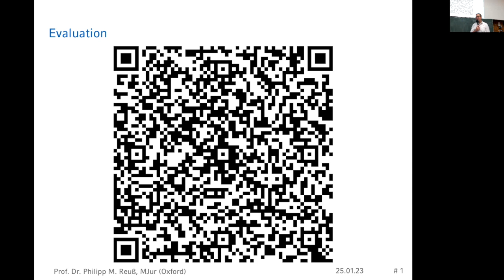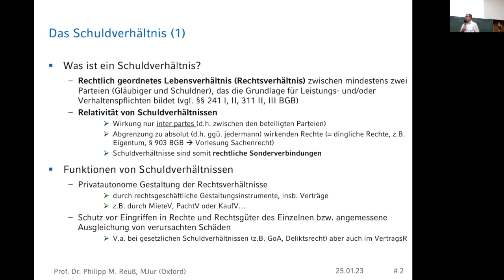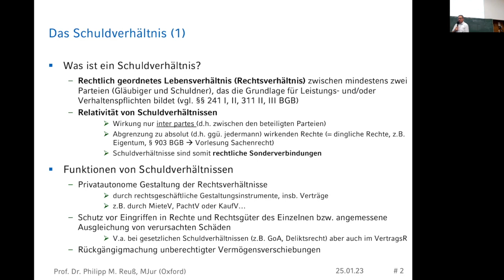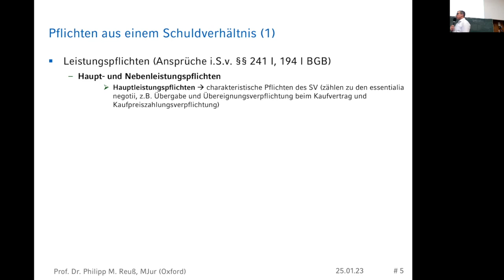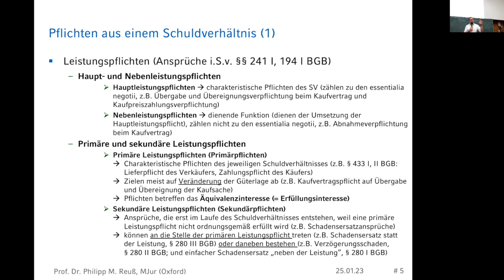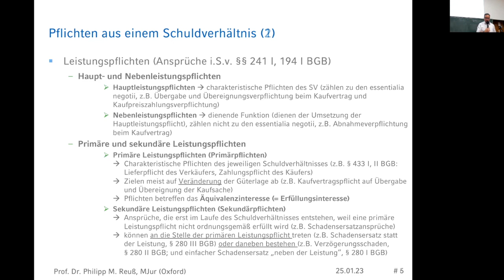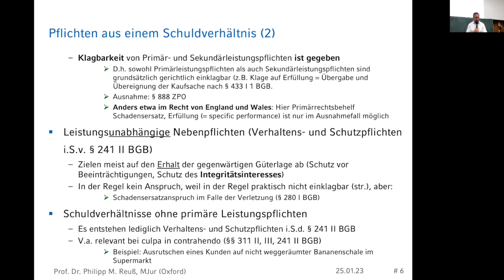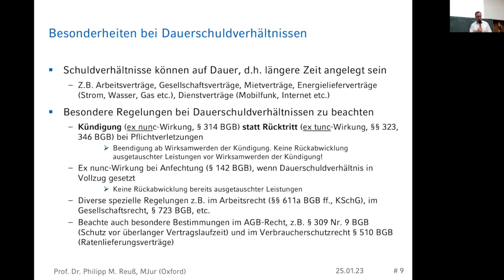Folge 34: Einführung Schuldrecht AT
Es handelt sich um den Mitschnitt meiner Vorlesung im Grundkurs Zivilrecht I (L-Z) an der Universität Göttingen im Wintersemester 2022-23.